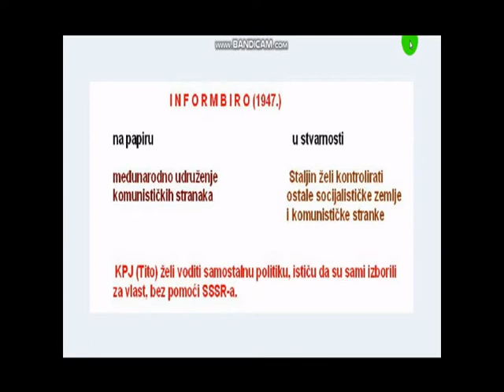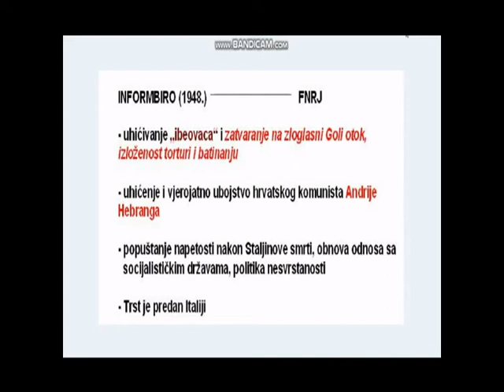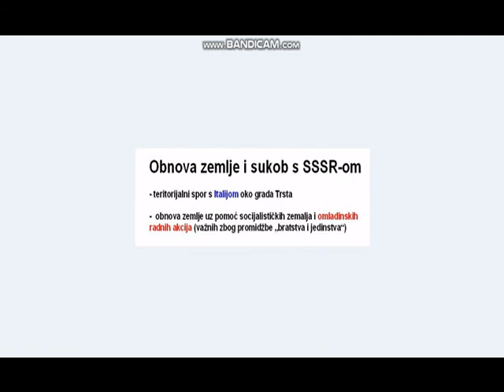8.4. Obnova države i sukob sa SSSR om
- obnova zemlje
- Informbiro
- sukob sa Staljinom
- Goli otok
- Andrija Hebrang
- pitanje grada Trsta